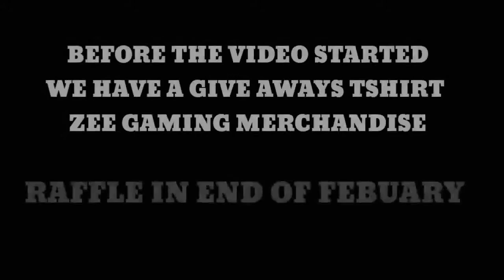YOLO IS BACKKKK !!!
YOLO former member of last MPL execration
will join force AGAIN in THE ORIGINAL SALTY SALAD!!! nagbabalik ang LEGEND !!! tingnan natin pano ang kanilang rotation at ano ang kanilang naging improvements.

SALTY SALAD VS XCREMAGE

thanks for keeping watching my videos

PEACE  ✌

✩★✩★EVENT✩★✩✩
✩★UNTIL FEBRUARY END OF MONTH★✩

and please the like button